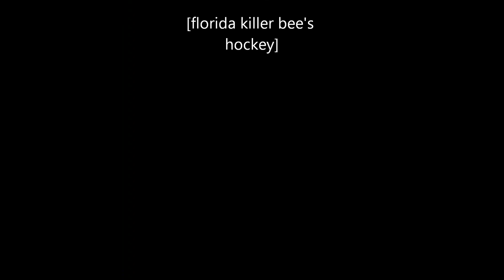Florida Killer's Bees Hockey- Season 2012-13